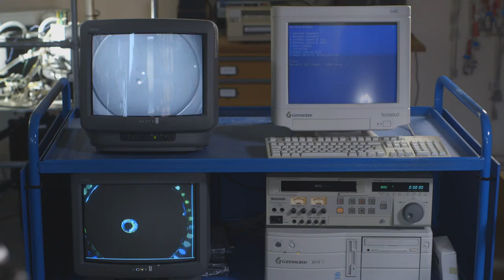Come Rain or Shine: Understanding the Weather - free online course at FutureLearn.com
'Come Rain or Shine: Understanding the Weather' is a free online course by the University of Reading on FutureLearn.com

Weather is all around us. It affects our lives almost every day – through what we wear, what we eat and what we do. It also affects most industries and leisure activities. In the UK we are well known for talking, and complaining, about the weather. But what brings us such variable weather? What makes it rainy, windy or sometimes even sunny?